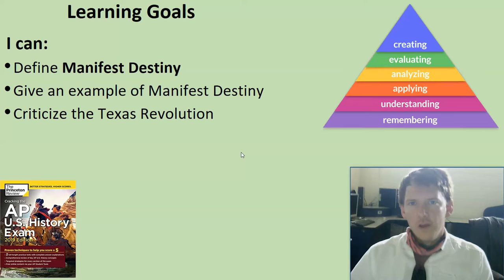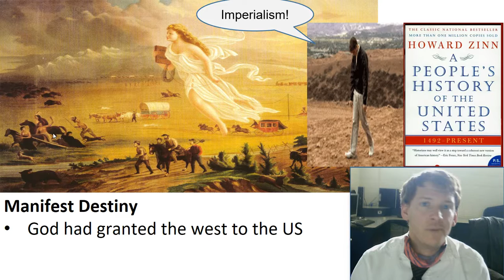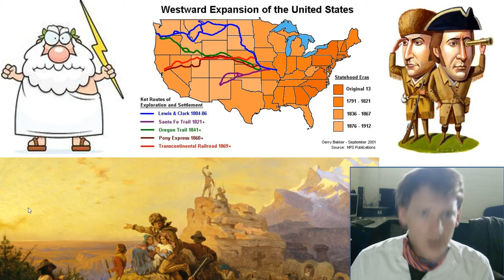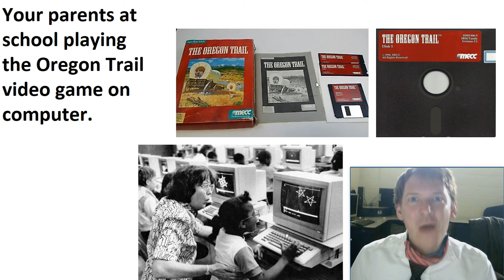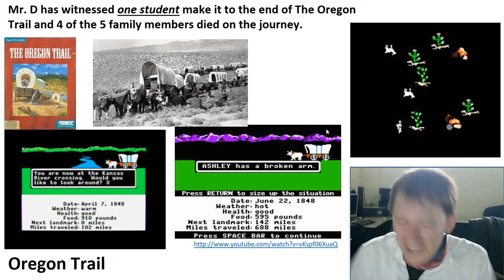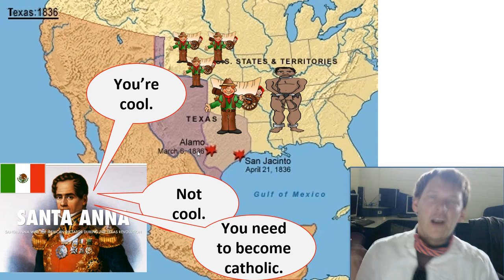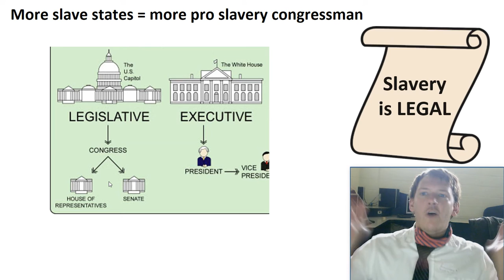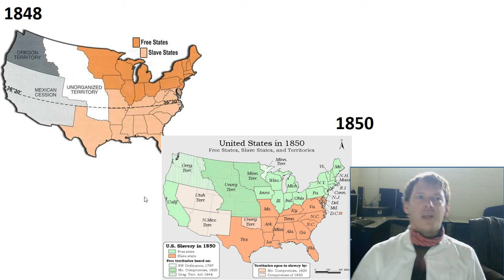APUSH American History I - u4-3: Manifest Destiny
Unit 4 - March to the Civil War

American History I - SocialStudiesGames.net

Antebellum America
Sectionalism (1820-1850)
  America was not the United States, it was just the States
  The North
  The South
    Slave Codes
Antebellum Activism and Progress
  Second Great Awakening
      Birth of “revivals”
  Temperance
  Mental & Physical Health
    Dorothea Dix (NC)
  Education
    Horace Mann
  Abolitionists
    Newspapers (main form of media)
      William Lloyd Garrison
      Frederick Douglas
      Harriet Tubman, Sojourner Truth = famous conductors
      Nat Turner
  Apologists
  END POWERPOINT u4-1
  Cult of Domesticity
  Seneca Falls Convention (NY 1848)
    Female activists meet (feminists)
      write the Declaration of Sentiments
      Susan B. Anthony & Elizabeth Cady Stanton
  The Mormons
      Joseph Smith founder
Transcendentalists
American Culture
End PowerPoint u3-2
Manifest Destiny
  Oregon Trail
  American Indians
    Martin Van Buren
  Don’t Mess with Texas
    Santa Anna
      “Come and Take It”
    Alamo (1836)
  Western Expansion
    James K Polk (NC) elected 11th President in 1845
    Mexican-American War
      Treaty of Guadalupe Hidalgo 1847
    Wilmot Proviso (a law)
Brink of Civil War
    49ers
    California Gold Rush
  Compromise of 1850
    Popular Sovereignty
      a stricter Fugitive Slave Law
      Solomon Northup
  Kansas-Nebraska Act of 1854
    Bleeding Kansas
      John Brown (radical abolitionist)
  Dred Scott
    Dred Scott Decision
  The Rise of Lincoln
    Abraham Lincoln
      Slave Power Conspiracy:
    Confederate States of America (CSA) is formed
      Jefferson Davis is President of CSA
END OF POWERPOINT - u4-4
The Civil War
    civil war:
  The North
    conscription (draft):
    “Greenbacks”
    New York Draft Riots
  The South
---Quiz---
  Battles of the Civil War
    Battle of Fort Sumter
      Charleston, SC (April 1861)
    North’s War Plan (Union)
    anaconda plan
      General Winfield Scott’s plan
    First Battle of Bull Run
    Second Battle of Bull Run
    Battle of Antietam
      General Robert E. Lee
    Battle of Fredericksburg
      General Ambrose Burnside
      Gen. Joe Hooker
    Naval War
    Battle of Shiloh (west)
      Gen. Ulysses S. Grant
    Battle of Vicksburg (west)
    Battle of Gettysburg
    Pickett’s Charge
Lincoln, War, and Slavery
  Gettysburg Address
    Parts of the Gettysburg Address
Abolition of Slavery
  Confiscation Acts
      Total War
  Emancipation Proclamation
  13th amendment
    Sherman’s March to the Sea
      William Tecumseh Sherman
    Sherman Quotes
    Freedmen at War
  South surrenders
      President Lincoln is assassinated
      John Wilkes Booth
Also During the War
  Homestead Act of 1862
  Morrill Land Grant Act of 1862
  Pacific Railway Acts of 1862 and 1864